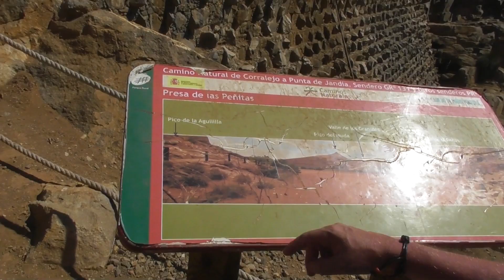Vega de Rio Palmas - Presa de las Peñitas - Fuerteventura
Oaza na Fuerteventura